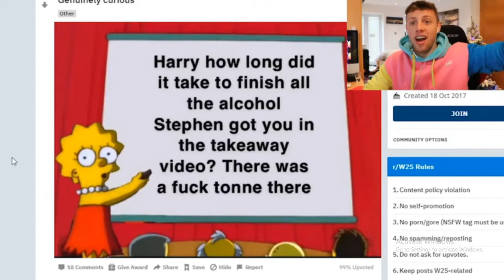W2S voice cracks | Latest voice crack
W2S voice crack | Latest voice crack